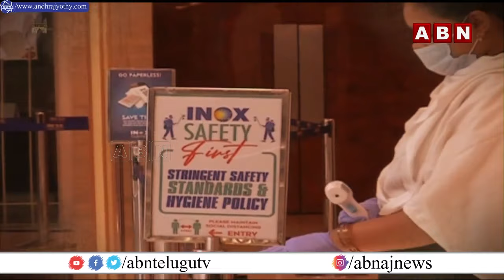Hello Hyderabad: 10pm News | ABN @ 10pm | Hyderabad News @ 10pm today | ABN Telugu